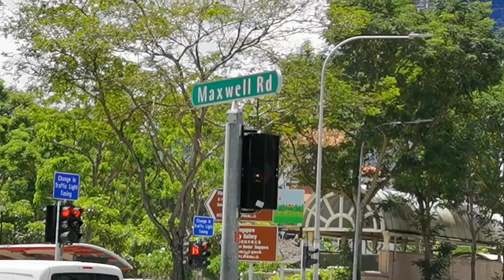24-08-2020 | Near Tanjobg Pargar MRT station | Singapore | Cut 1